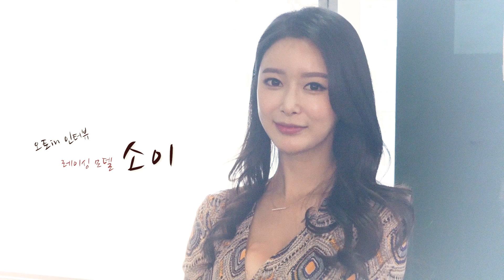[오토in] 레이싱 모델 인터뷰(8) : 소이 "열정 넘치는 모델로 기억되고 싶어"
레이싱 모델 소이 "열정 넘치는 모델로 기억되고 싶어"

모터스포츠에서 빼놓을 수 없는 존재가 있으니 바로 ‘서킷의 꽃’으로 경기의 원활한 진행은 물론, 팬들과의 소통에 중심이 되어주는 레이싱 모델이다.

이데일리 오토in에서는 2017 CJ슈퍼레이스 본부 모델로 활동하고 있는 신인 레이싱 모델 소이와의 영상 인터뷰를 진행했다.

열정 넘치는 모델로 기억되기 위해 최선을 다하고 싶다는 그녀의 이야기를 영상으로 만나보자.